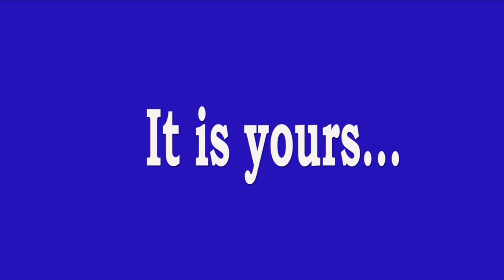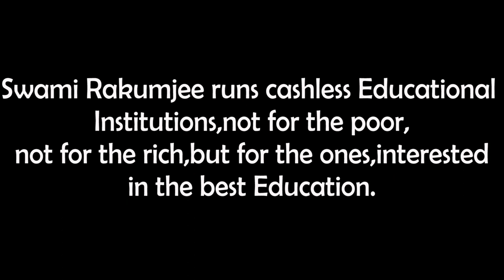Swami Rakumjee, 1058th short discourse on Michelangelo (4) | It is yours....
Michelangelo said:“The sculpture is already complete within the marble block, before I start my work. It is already there, I just have to chisel away the superfluous material.”